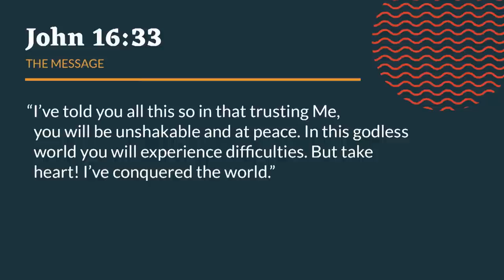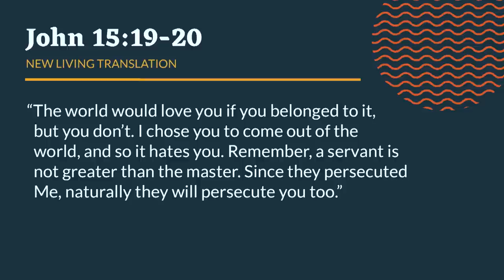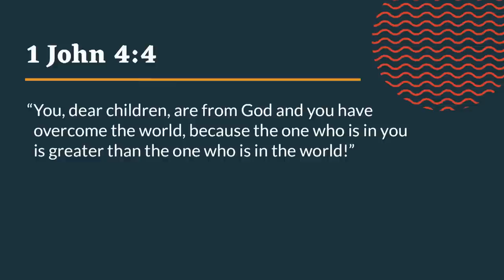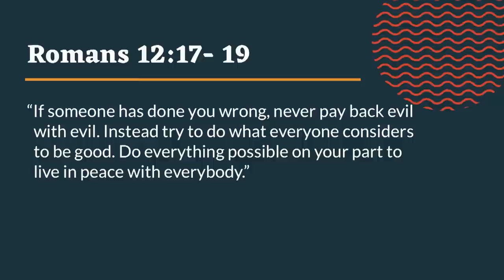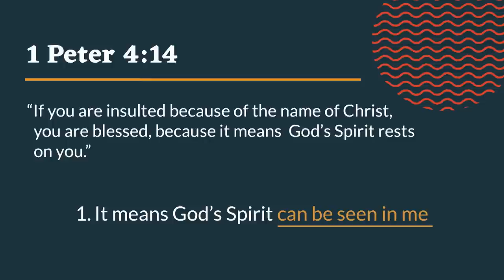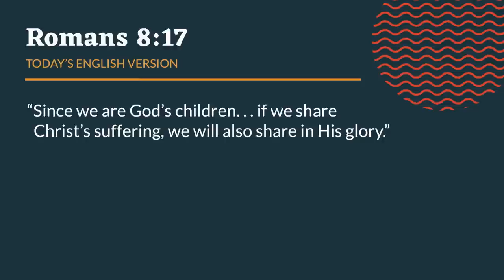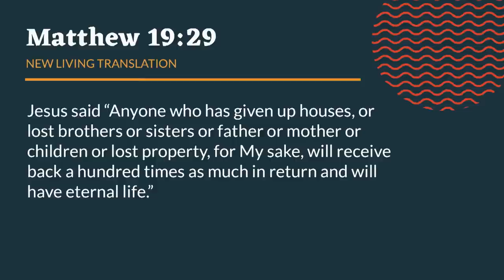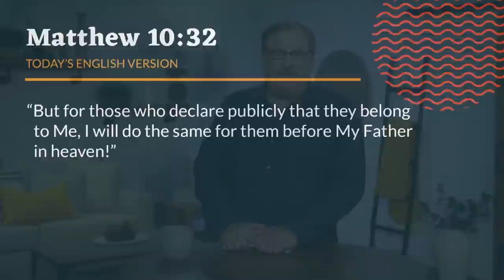"When You’re Harassed & Bullied" with Pastor Rick Warren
— Almost everyone has experienced harassment or bullying at some point in their lives. You can be bullied for your appearance, your gender, your ethnicity, your financial status, your abilities or disabilities, or even your faith. In this message, Pastor Rick Warren will give you seven ways you can respond to bullies in a way that honors God.